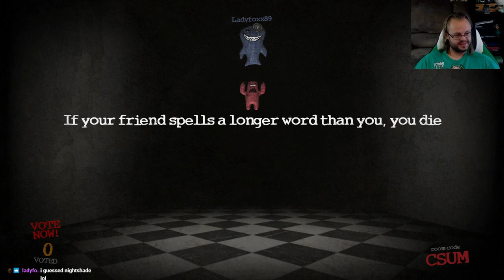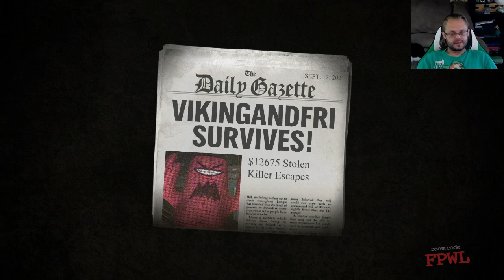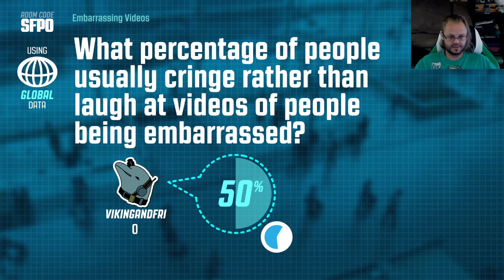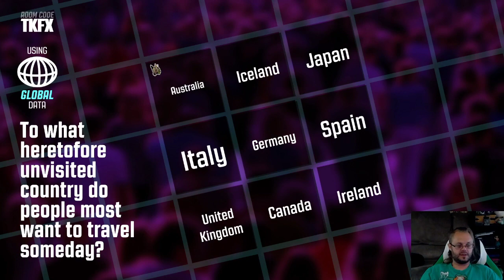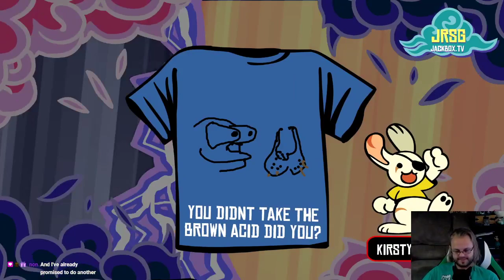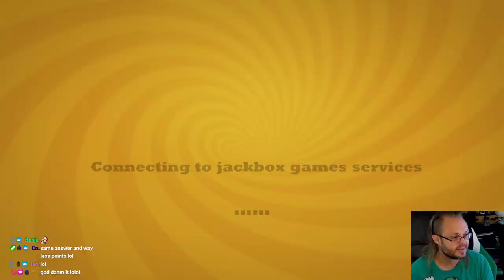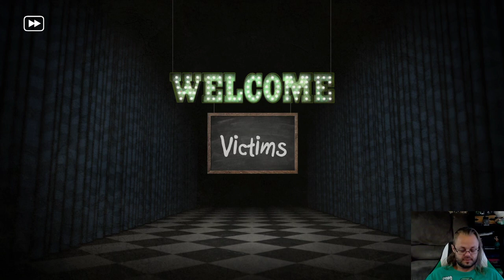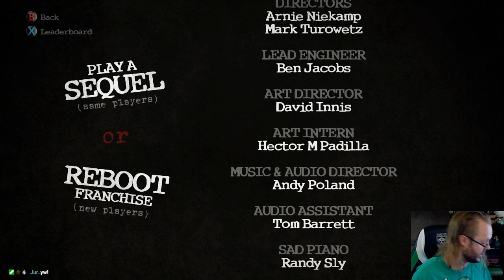Hangover Jackbox! (9/12/21)